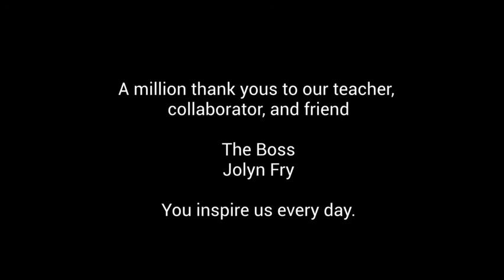Tuesday Night Seminar - Radius Annex Show - March 5, 2021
Our painting community shares their work and artist's statements for the  opening at Radius Annex Gallery in Portland, Oregon.